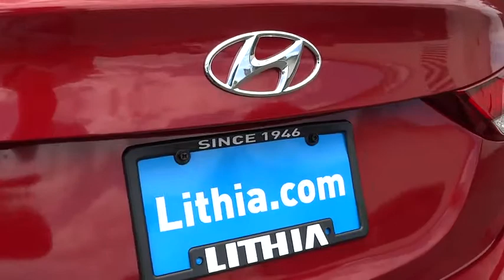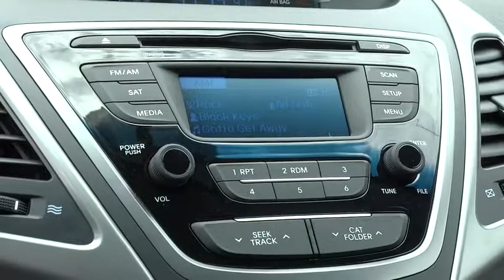2014 Hyundai Elantra Reno, Carson City, Northern Nevada, Sacramento, Roseville EH544088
2014 Hyundai Elantra SE - Stock#: EH544088 - VIN#: 5NPDH4AEXEH544088

SE trim. EPA 38 MPG Hwy/28 MPG City! CD Player, Alloy Wheels, Overhead Airbag, Auxiliary Audio Input, Satellite Radio. Warranty 10 yrs/100k Miles - Drivetrain Warranty; CLICK NOW!br /br /KEY FEATURES INCLUDEbr /Satellite Radio, Auxiliary Audio Input, CD Player, Aluminum Wheels MP3 Player, Remote Trunk Release, Keyless Entry, Child Safety Locks, Heated Mirrors. br /br /EXPERTS RAVEbr /Great Gas Mileage: 38 MPG Hwy. br /br /BUY FROM AN AWARD WINNING DEALERbr /Lithia Hyundai of Reno sells new Hyundai's, certified pre-owned Hyundai's, and used cars, trucks, and SUV's! We have excellent finance options as low as 0% on select models, in addition to all avilable Hyundai incentives and rebates! We also specialize in second chance financing! We are located in Northern Nevada at 2620 Kietzke Ln. Our hours are Monday-Saturday 8: 30am - 8pm and Sundays 10am - 6pm. 100% customer satifaction is our priority! Please confirm the accuracy of the included equipment by calling us prior to purchase. br /